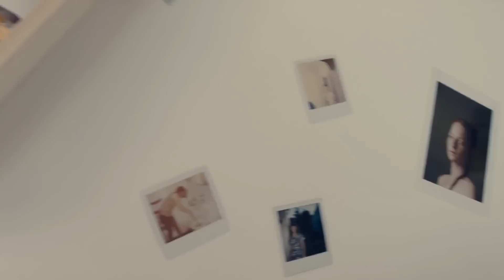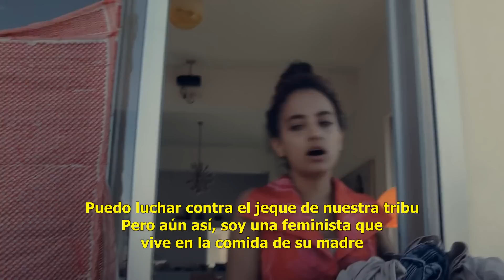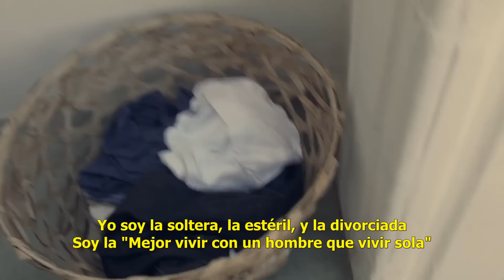DAM - Who_You_R (Subtitulado al Español)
WHO YOU ARE / مين انت DAM's nuevo sencilo, WHO YOU ARE, direccion socialmente construida en los roles de género y derechos de las mujeres. Esta canción es un proyecto conjunto entre DAM y la UNFPA.

Producido por Fresco Films
Cámara: Tom Hines
Dirigida por Scandar Copti